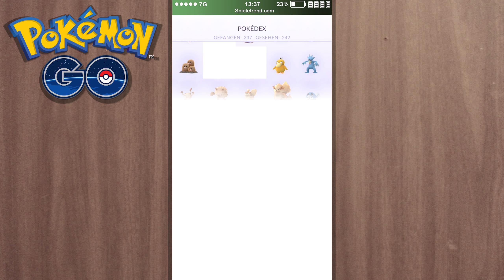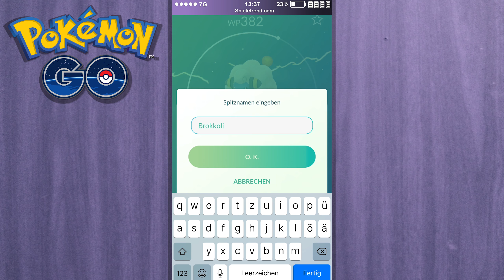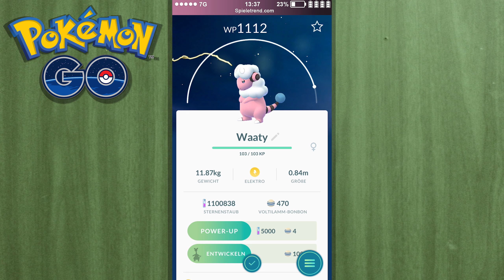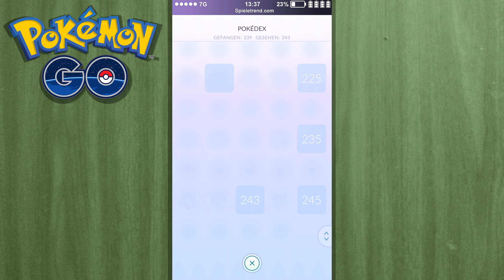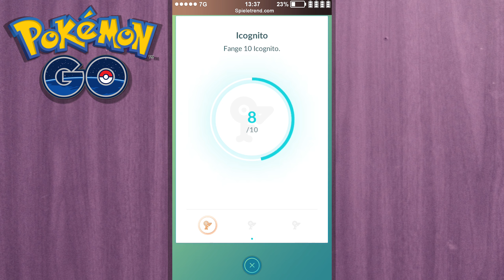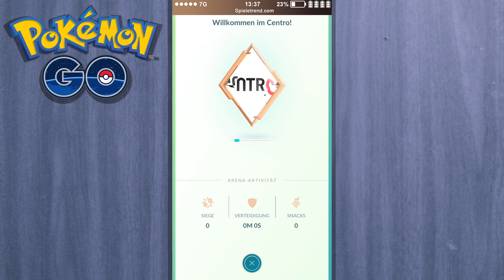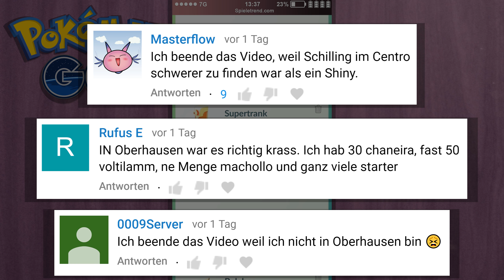Pokédex voll! Meine Ausbeute aus der Safari-Zone 2017 | Pokémon GO Deutsch #423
► Pokédex voll! Meine Ausbeute aus der Safari-Zone 2017 (Let's Play / German)

Zitat von Niantic: "Exklusive Raid-Kämpfe sind den bestehenden Raid-Kämpfen ähnlich, haben aber einige nennenswerte Unterschiede. Exklusive Raid-Kämpfe werden regelmäßig an Arenen weltweit erscheinen, aber im Gegensatz zu den aktuellen Raid-Kämpfen werden Trainer zu exklusiven eingeladen. Um eine Einladung zu erhalten, müssen Trainer vor Kurzem einen Raid-Kampf in der Arena bestritten haben, in der der Exklusive Raid-Kampf erscheinen wird. Die Einladungen enthalten eine Ankündigung, wann der Raid starten wird und geben Trainern damit genug Zeit, sich untereinander abzustimmen, um sich dem mächtigen Raid-Boss entgegenzustellen."

► Weitere ähnliche Free2Play-Games:

• Chronicles of Eidola (Strategie + RPG)